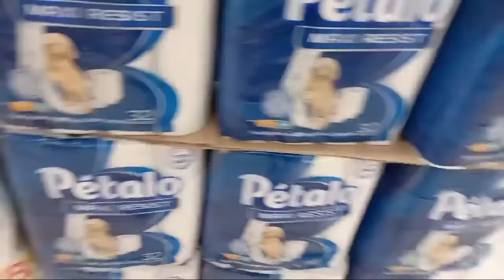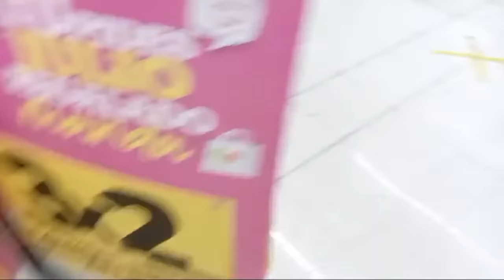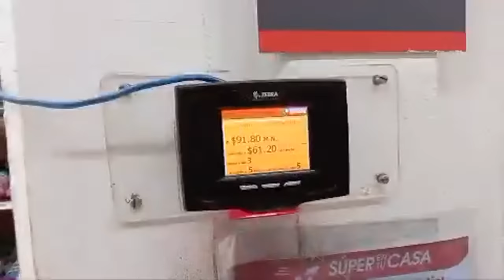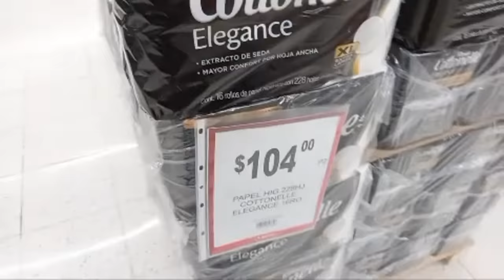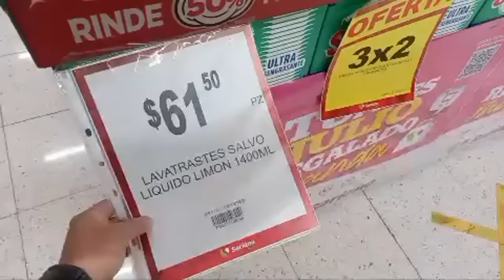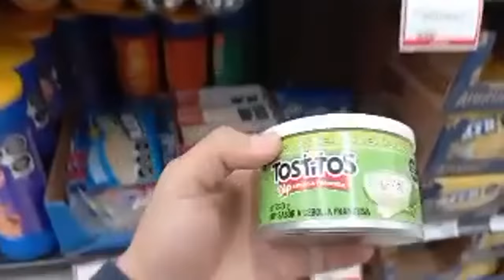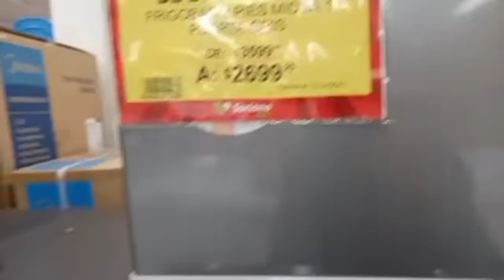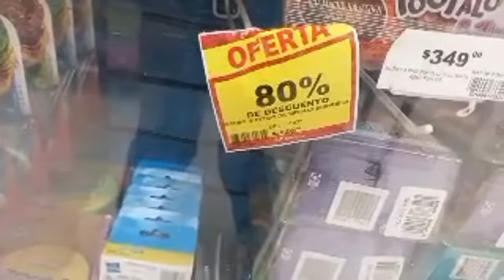PROMOCIONES 3x2 Julio Regalado 2021 - Liquidaciones SORIANA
Tienes dudas acerca de la monetización?

Apps usadas durante el vídeo:

- YouTube (Únicamente se pueden ver y subir videos)

- YouTube Studio App (Se muestran las ganancias en dolares cada 24 hrs, Se pueden hacer modificaciones como cambiar título, descripción, monitorear vistas en tiempo real y ver todo tipo de estadísticas)

- Google Adsense (Cuenta que administra tu dinero en moneda nacional, administra todas las estadísticas monetarias, recibos y movimientos de tus pagos)

J Balvin - Azul (Official Live Performance) | Vevo

Limitless imagination is a defining characteristic of great musicians - J Balvin proves that. The Colombian superstar’s passion for creativity explodes past mere music-making, and heads into the realms of visual aesthetics, fashion and pop culture. In the last decade, the Medellin native has helped turn his city, and Latin America in general, into the coolest place to be in pop music. He wears Pikachu hoodies with not-even-dropped-yet Yeezys while riding the tops of charts from Canada to Chile. And from Pharrell to Bad Bunny to Colin Tilley, the urbano/reggaeton hero works with the only best. Naturally, we wanted to collaborate with him. When our teams joined forces in Miami to capture these performances, Balvin’s iridescent ideas flowed like the Magdalena. Taking inspiration from ‘Colores,’ the teams worked with Rio-based Penique Productions to turn the interior of a mansion into a vibrant representation of each song’s hue. “Azul” is the color of the blue sea, a symbol of Colombia's coast. Balvin brings us into his world, telling us about a lady so radiant that her beauty burns his eyes.

Executive Producer: Micah Bickham
Director: Kyle Goldberg
Producer: Hailey Rovner
Producer: Saharah Sejour
Producer: Tomas Alvear
Production: CONTRAST Films
Director of Photography: Janssen Powers
Editor: Ramy Elsokary
Music & Talent: Gabby Prisciandaro & Julie Fernandez

Music video by J Balvin performing Azul (Official Live Performance) | Vevo.

La música de este video
Más información
Escucha música sin anuncios con YouTube Premium
Canción
Azul
Artista
J Balvin
UMG (en representación de UMLE - Latino); BMI - Broadcast Music Inc., PEDL, LatinAutor - UMPG, UMPG Publishing, UMPI, UNIAO BRASILEIRA DE EDITORAS DE MUSICA - UBEM, LatinAutor - Warner Chappell, ASCAP, Warner Chappell, LatinAutor, Sony ATV Publishing y 6 sociedades de derechos musicales

🔥OFERTAS ESCONDIDAS EN WALMART🔥 | CLEARENCE SHOPPING

Vamos a descubrir los descuentos que se esconden en walmart, online vs tienda, muy importante saberlo WOW!!

INSTAGRAM ⬇ SIGANME